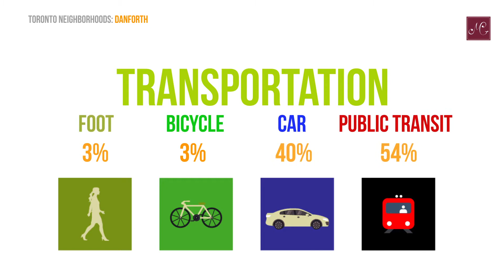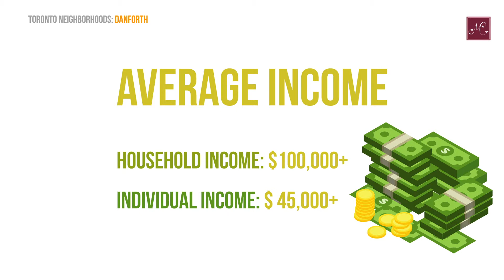Danforth Neighborhood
Danforth corridor is located in the east of Toronto dominated by Greek community and is famous for holding the biggest summer Food Festival in Toronto which attracts thousands of fans to celebrate dancing, drinks and eating local and international foods. The community is super dynamic, and subway line can make transportation much easier to access everything enjoyable around. Affordable prices, friendly people and easy commuting all have made Danforth neighbourhood one of the top popular areas in Toronto, worth of seeing and living.

If you are interested in knowing more about this neighbourhood, reach out to learn more.

Mason Ghaderi